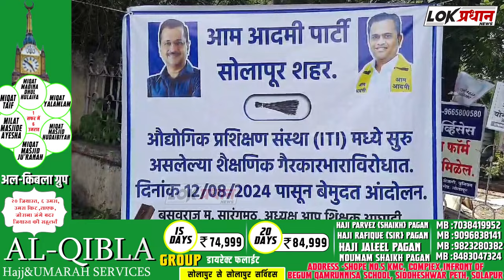सोलापूरच्या आयटीआय समोर आम आदमी पार्टीचे आंदोलन